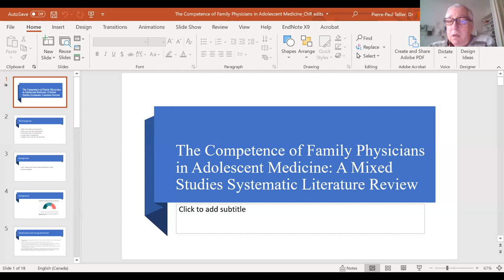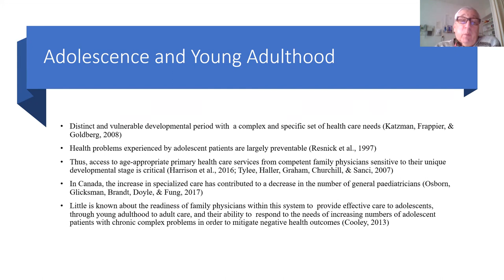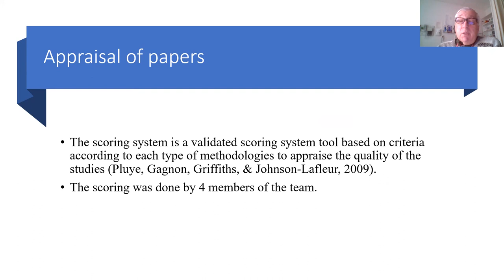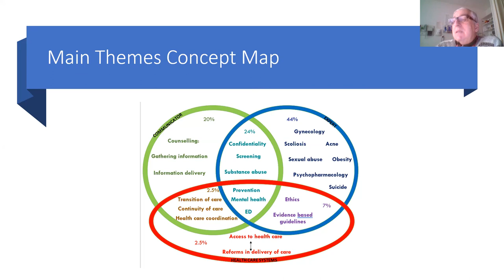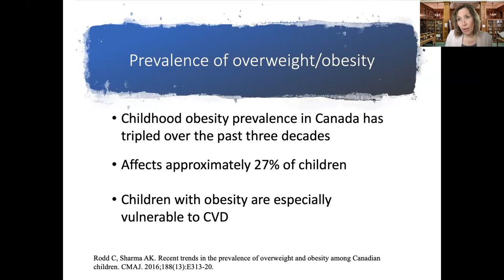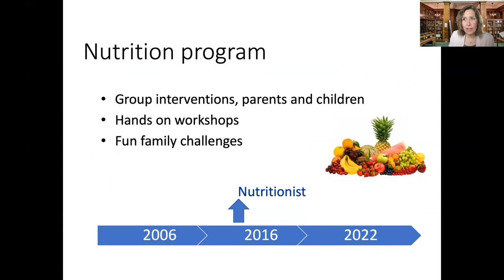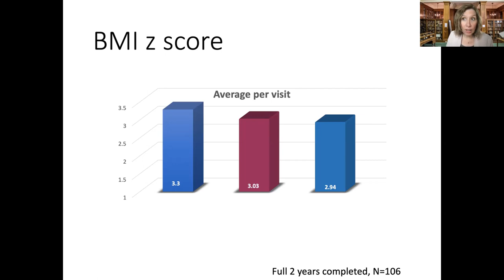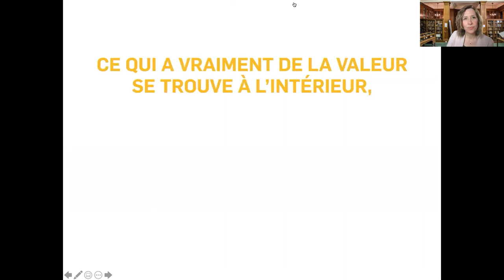Research Seminar 5: Tracie Barnett & Pierre-Paul Tellier